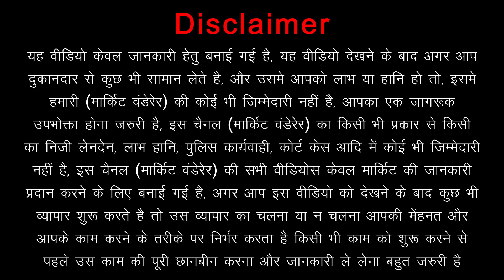Budget Sofa Sets & Designer Beds At Factory Price | Latest Furniture Design | Furniture Manufacturer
Market Wanderer Presents - Buy Budget Sofa Sets & Designer Beds At Factory Price || Latest Furniture Design || Furniture Manufacturer

Hey Everyone, We Are Back Again With Another Video, In This Video We Went To Dreams Furniture In Gurgaon For LatestFurniture At Cheapest Price In Wholesale & Retail. In This Place You Will Get All Kinds Of CheapestSofa DesignerBed SofaCumBed diningtable & sidetable woodenfurniture DivanSofaBed At Reasonable Price. This Place Offers You To Shop In Retail & Wholesale. Dreams Furniture Is Must Visit Place For You..

Name Of The Place :- Dreams Furniture
Address Of The Place :- Sheetla Mata Road, Opposite Sec-5, Huda Ground, Gurgaon, Haryana 122001